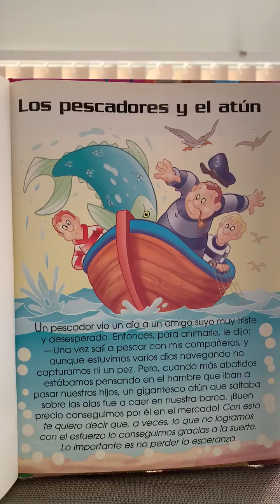Miss Maria Reads The Fishermen and the Tuna